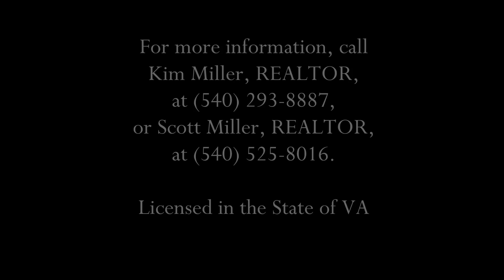1105 Cranberry Ct., Moneta, VA 24121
Check out this spacious, family-sized home in a wonderful community in Moneta, with very low taxes and *no* maintenance.  Beautiful home with lots of space to spread out.  Enter into this home with a living room and dining room to entertain your guests.  Kitchen has gorgeous granite and a corner office with matching granite counters.  Sliders lead to a deck with mountain views.  A huge finished basement is sure to please every family - theater room, bar area and a den plus a full bath ... could be used as a 5th bedroom or second master!  Full bath and bedroom on the main living level, and three additional bedrooms up.  Master suite with sitting area!  If you are a large family or extended family or just love to spread out, this is a great home for you!  5 Bedrooms, 4 Baths, 3568 SF ... Offered at $289,900!  ML# 830735.  Licensed in the State of VA.  All information is deemed reliable but is not guaranteed.  EHO.